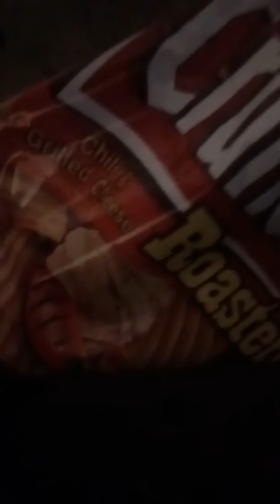Crunchips Roasted Chilli Grilled Chesse IM TEST 😄 :) .